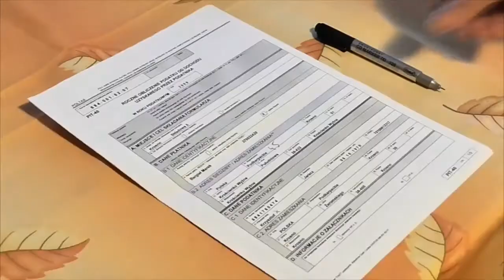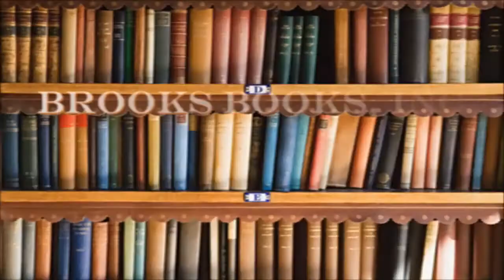Doc Write Review, a Brooks Book Company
You can turn to professional writers for expert help and deep expertise to achieve any writing task faster and with a higher quality than you could on your own.

Our documents are not pre-written, previously sold, or pre-prepared for someone else. Our aim is to please you by following your instructions and focusing on your facts and details, applying the law accordingly. Location or geography does not limit our ability to serve you. You will get a professionally written document any time you need.

We will prepare the following for you!

• Legal Briefs
• Discovery
• Pleadings and Motions
• Agreements including NDA, SOPs, MOU, TOS, etc.
• Business Plans with Financials
• Commercial Loan Packages
• Research Paper
• Speechwriting
• Novella with specified subject matter
• Autobiography with compilation of materials
• Product Descriptions
• Content Marketing